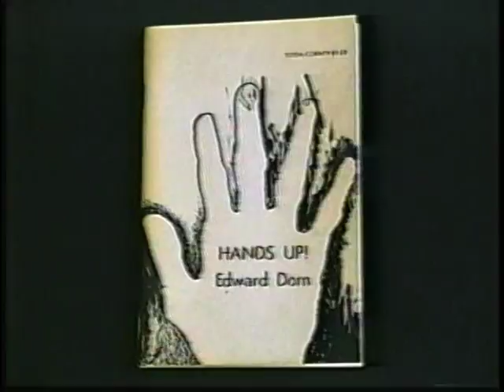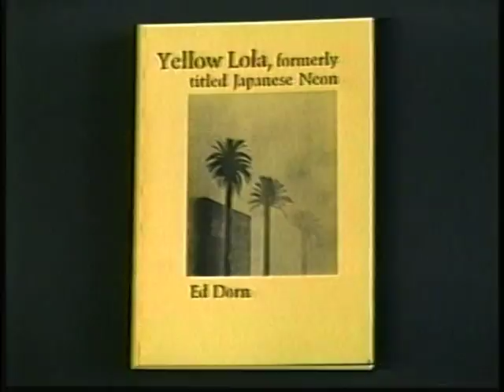EDWARD DORN, Short takes ed. JDDorn 03/04/08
A compilation of video clips from readings and interviews created for the Ed Dorn Symposium at the University of Colorado (keynote speaker, Amiri Baraka).